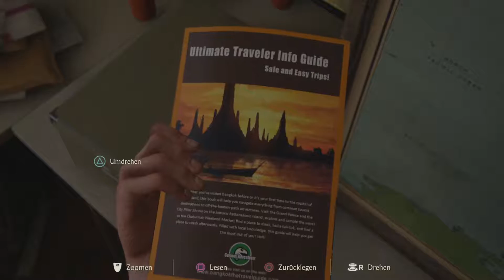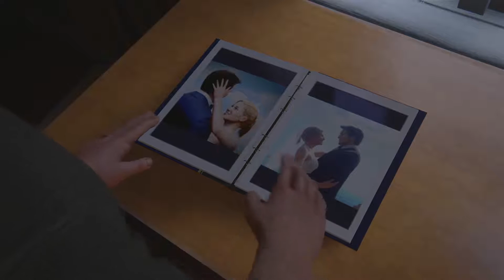Uncharted 4 [005] - Ringelpietz mit Anfassen ★ Let's Play Uncharted 4 - A Thief's End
► Let's Play Uncharted 4 - A Thief's End [PlayStation 4] [FullHD] [60fps]

Kommentiertes Gameplay von MaVoLi (2016)